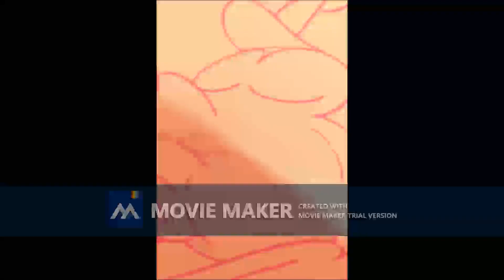Walt Disney Pictures Logo 2011 & Walt Disney Animation Logo 2013 trial 0